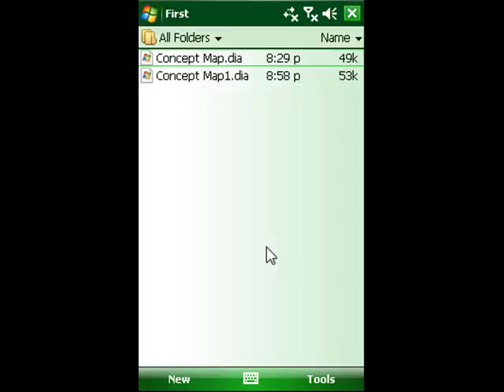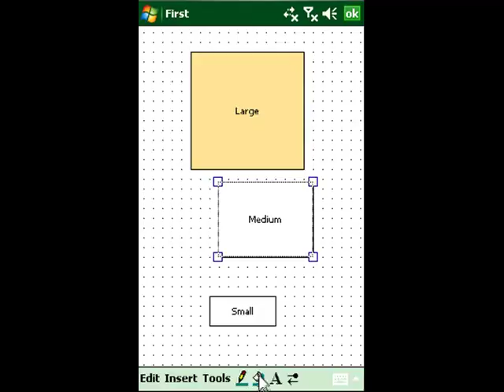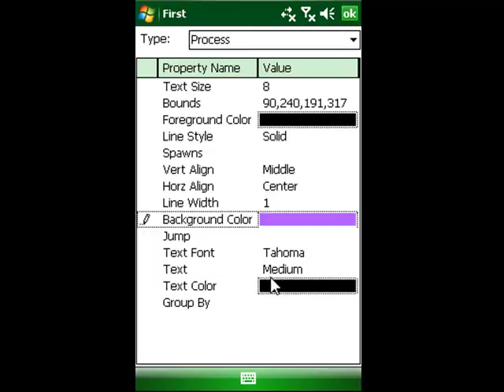First Diagramming using the "Group By" Property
One fun feature of First Diagramming is the "Group By" property.  By setting this property on one shape, it makes any shaped dragged over it inherit the indicated property.  So, moving a ellipse from inside one rectangle with Group By set to Background Color to another will cause the ellipse's background color to change automatically.  This is really useful for swim lane diagrams, and downright practical for network diagrams segmented by, for example, subnet mask or domain.